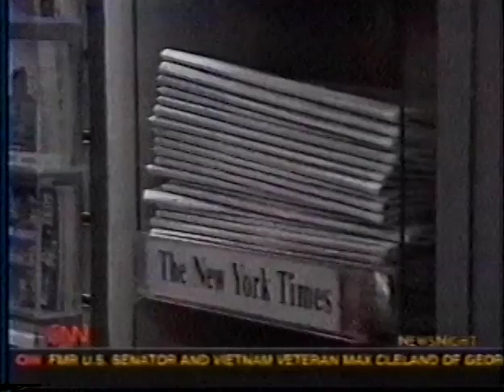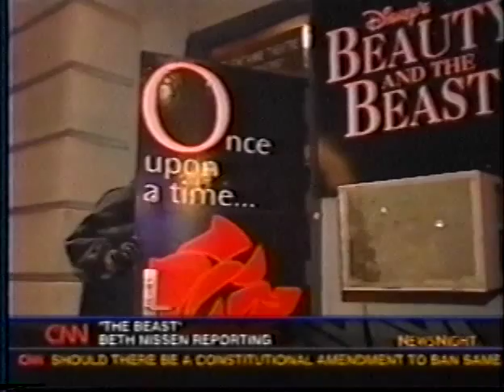Steve Blanchard CNN Beast Feature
CNN interview from 2002. "Welcome to Steve Blanchard Stuff, your ultimate destination for all things related to the talented Broadway and television actor, Steve Blanchard. Dive into exclusive content including Steve Blanchard's iconic performances as Joseph Pulitzer in ‘Newsies', the Beast in 'Beauty and the Beast', and the Phantom in 'The Phantom of the Opera'. Explore in-depth interviews with Steve Blanchard himself, gaining insights into his illustrious career spanning musicals like 'Camelot' and numerous captivating TV roles. Join us as we celebrate the brilliance of Steve Blanchard on stage and screen, highlighting his remarkable contributions to the world of theatre and entertainment." @SteveBlanchardStuff